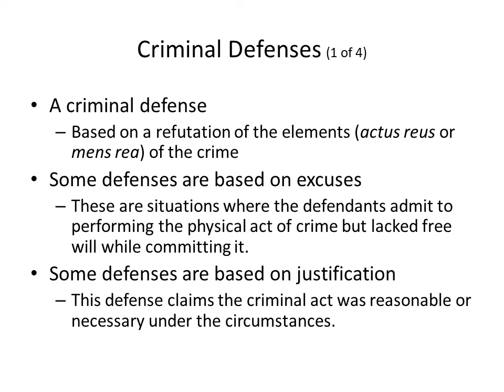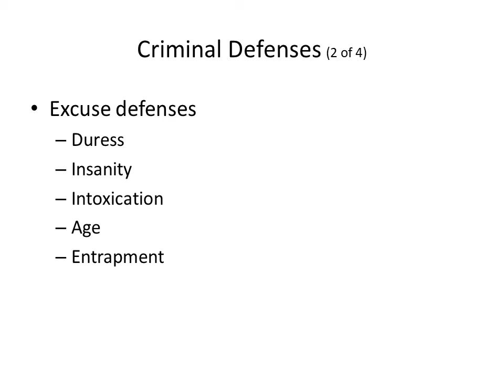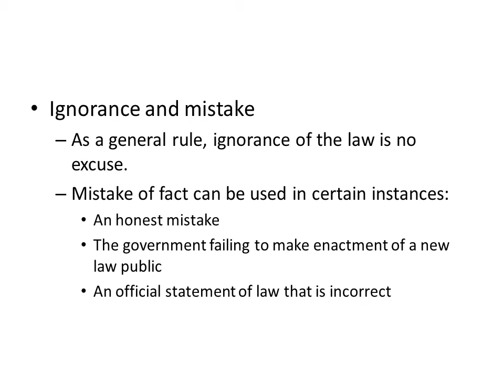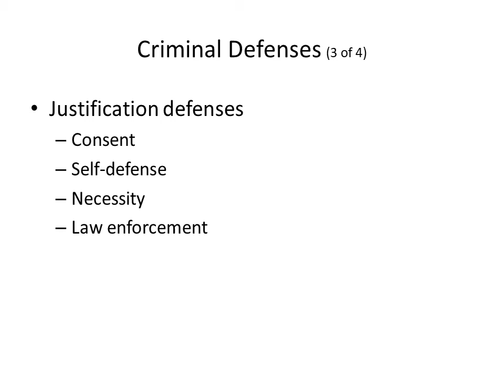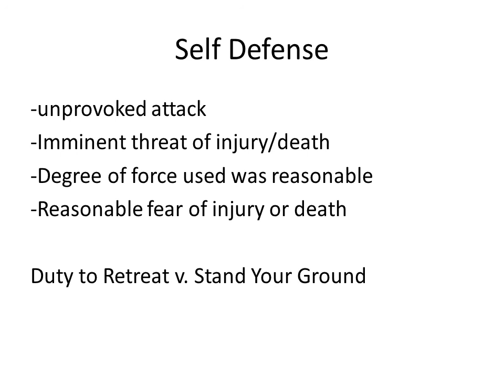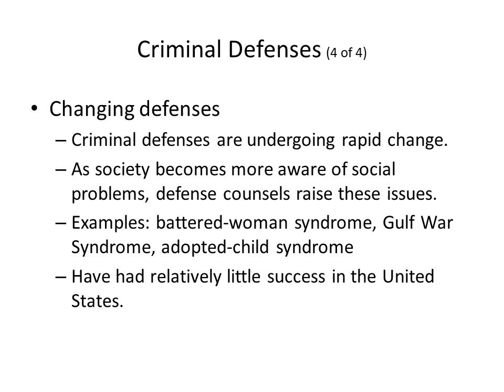Overview of Criminal Defenses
This video outlines the various defenses available to the individual accused of a crime.